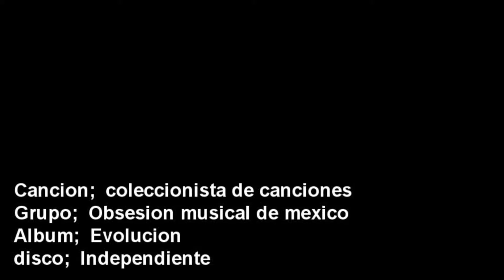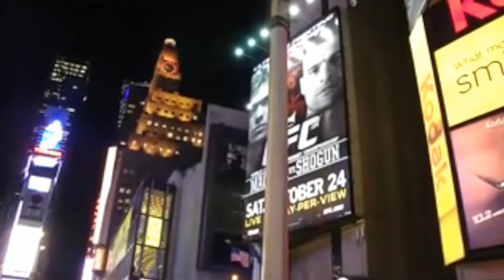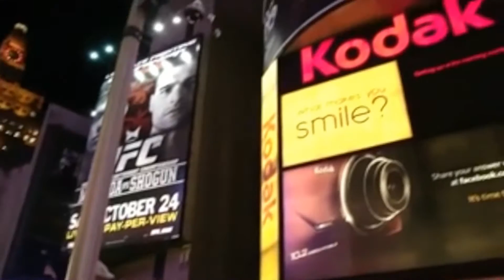coleccionista de canciones; un video de obsesion musical de mexico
OBSESION MUSICAL DE MEXICOun video hecho para nuestros amigos de  puebla, estado de mexico,oaxaca, michoacan, y todos ustedes.